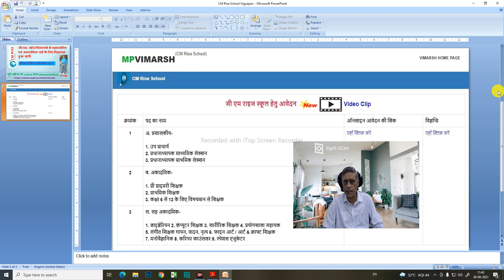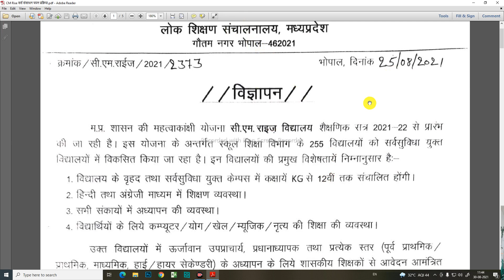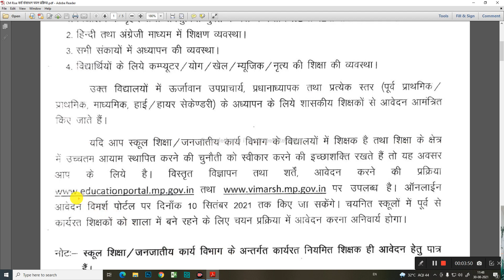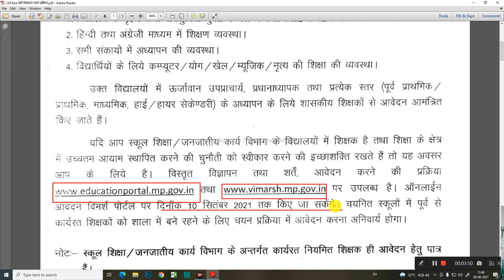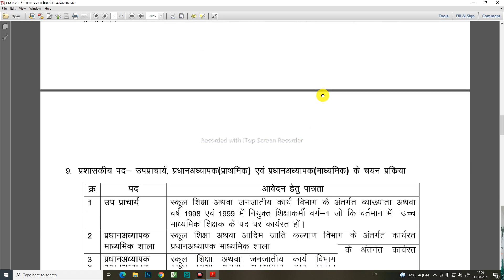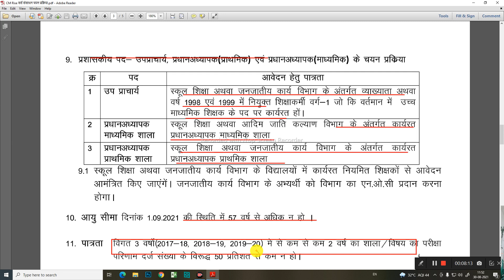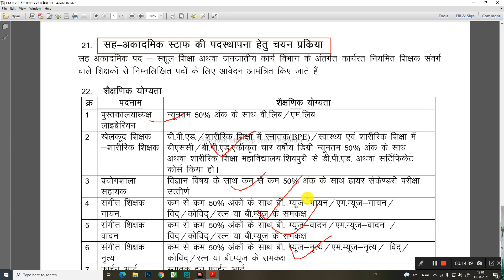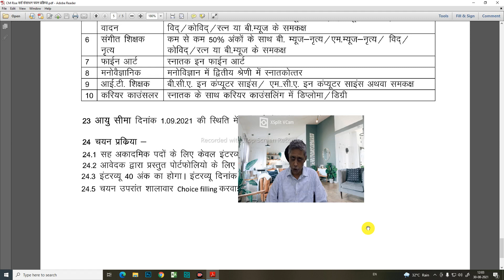सी.एम. राईज विद्यालयों में प्रशासकीय एवं अकादमिक पदों के लिए विज्ञापन हुआ जारी। अंतिम तिथि 10.09.21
👆👆 आनलाईन आवेदन हेतु लिंक